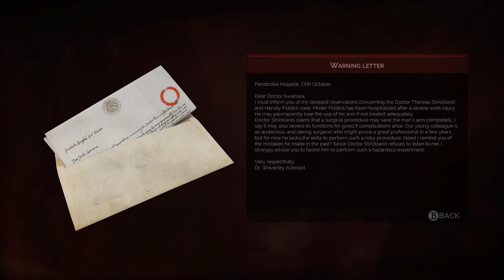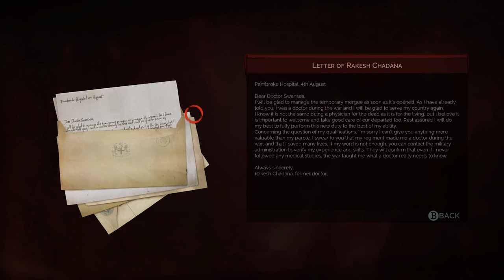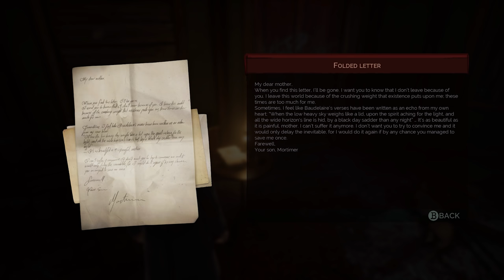Let's Play Vampyr - S3 P2 - A second Opinion